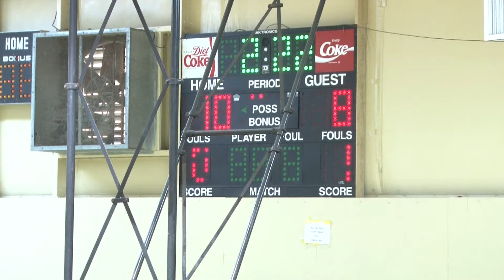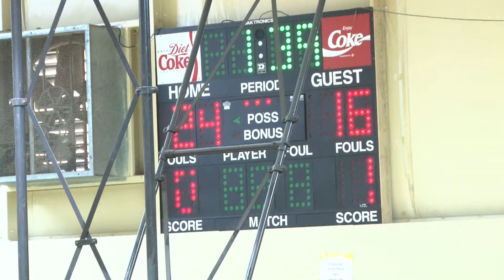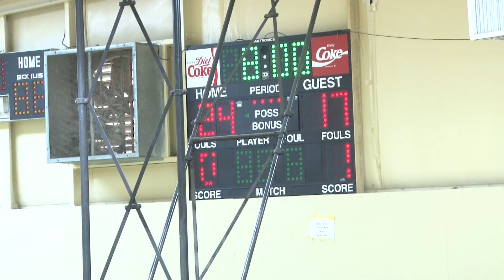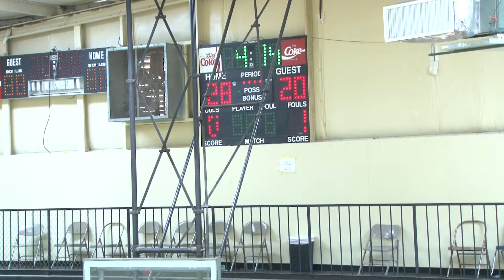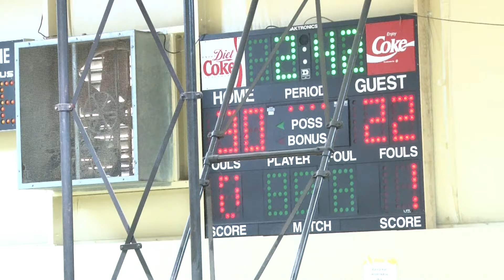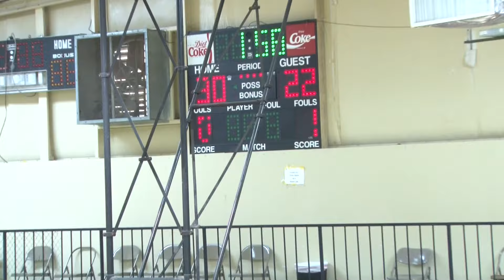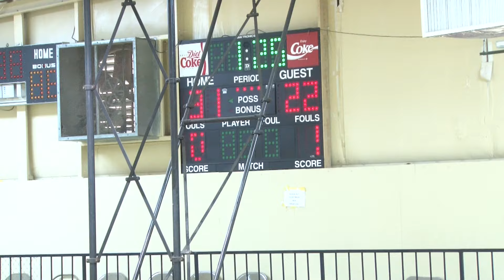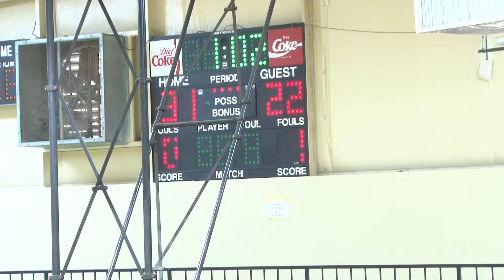121915 - 12 pm - Panthers Gray vs JC Crew Elite - Decatur Georgia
This video is about 2015 JC Crew Basketball.  Recorded and edited by Byron Henry